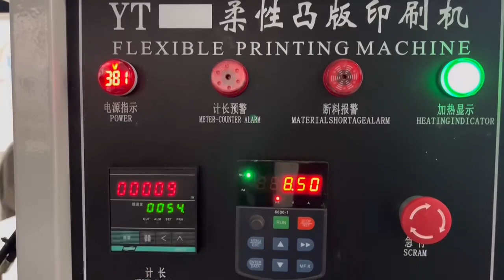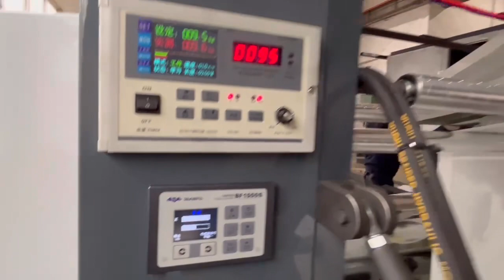2023年1月13日